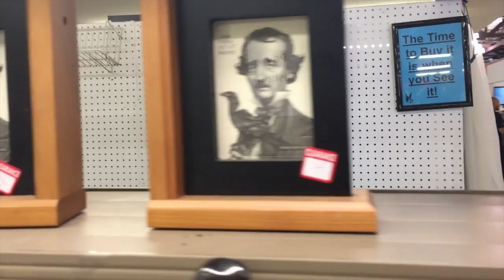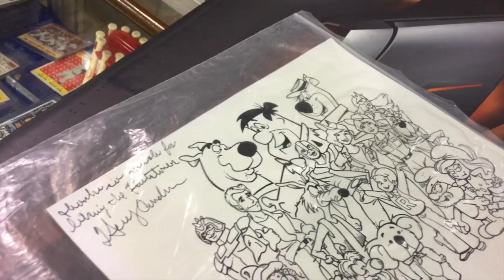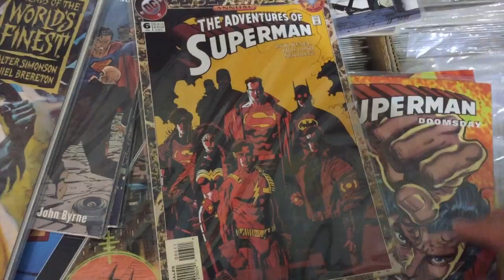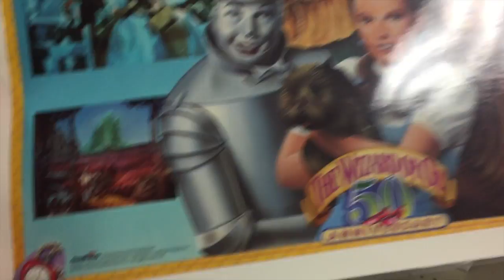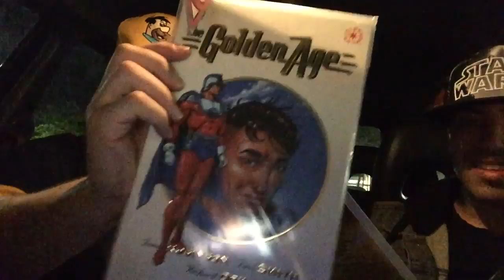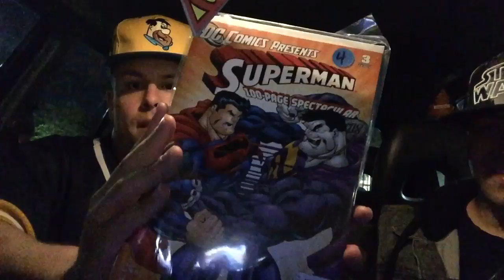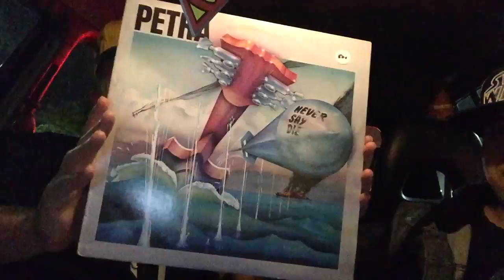Unskripted - Treasure Hunting, Episode 1 [Vlog + Haul]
Where should I hunt next?

All of the beats in this video & more available for sale